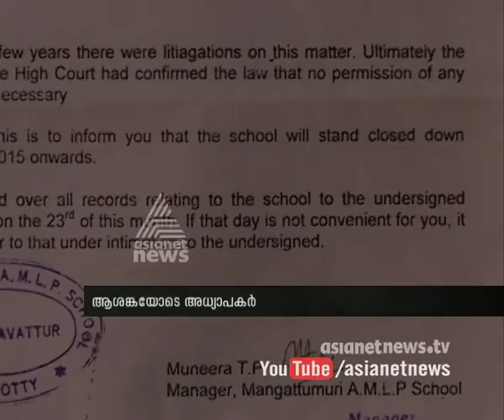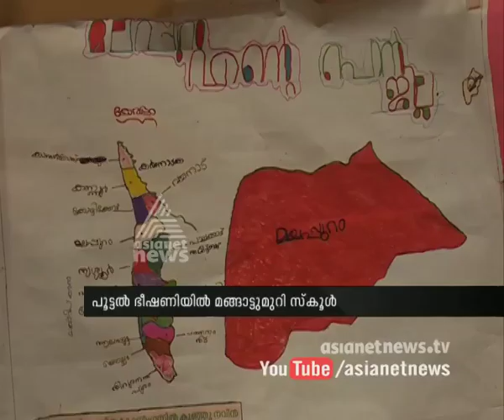Malappuram Kondotty AMLP School for shut down